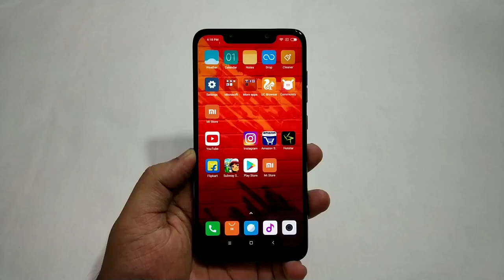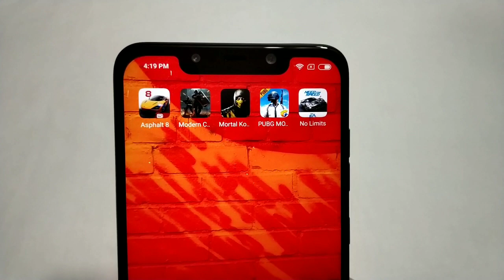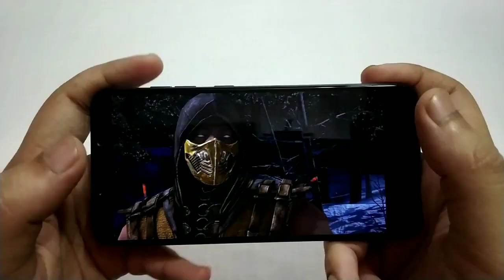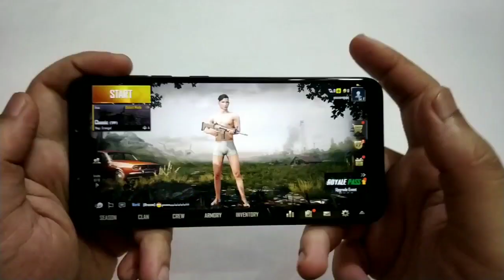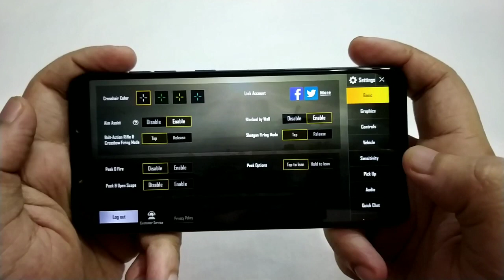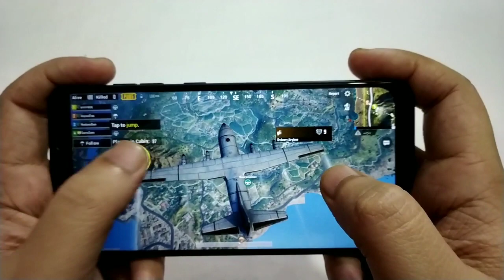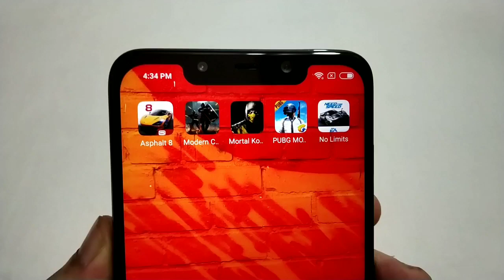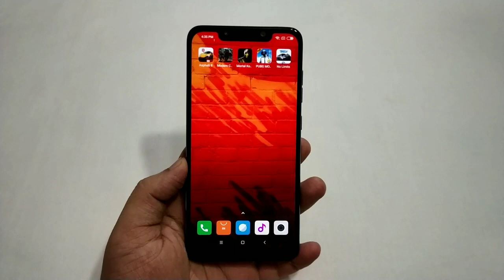Xiaomi Poco F1 Gaming Review (Pubg,Mortal Kombat X,Asphalt 8,Nfs No Limits)🔥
Hello Guys Aj Ki Iss Video Mei Kare Hai Gaming Review Of Poco F1 Aur Bataya Hu Kaisa Gaming Perfomance Apko Milta Hai & Kya Ismei Heating Issues Hai?